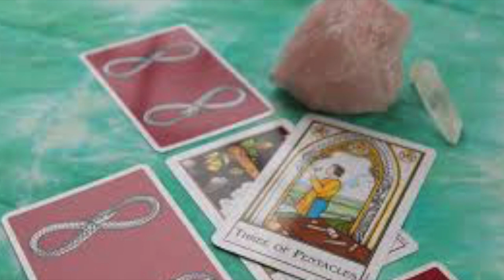Tarot With Whimsy Introductory Video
Hi, my name is Whimsy and I am a tarot reader, empath and remote viewer.  This is my introductory channe to my work.
I try to upload 1 to 3 videos per week.  I focus on politics and popular issues.